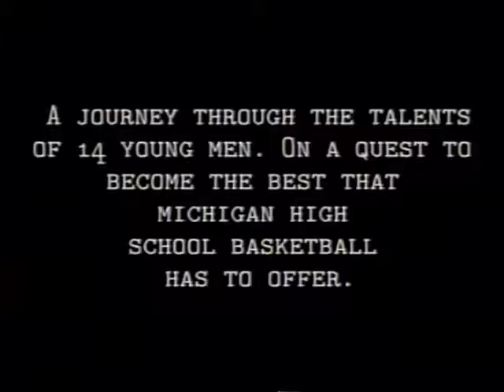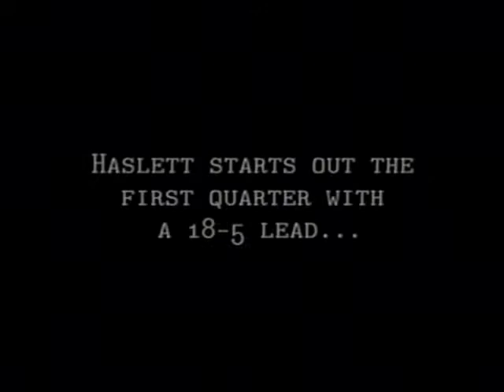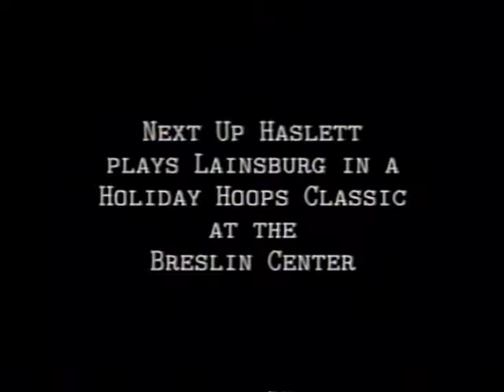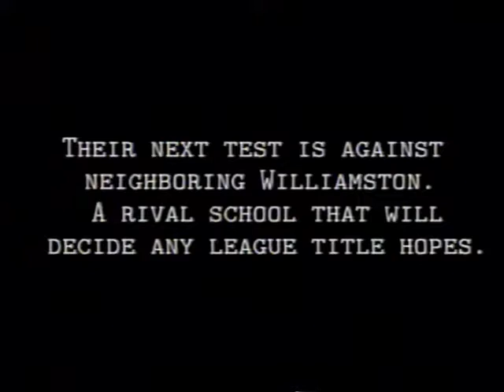Viking Basketball, Sports, Senior